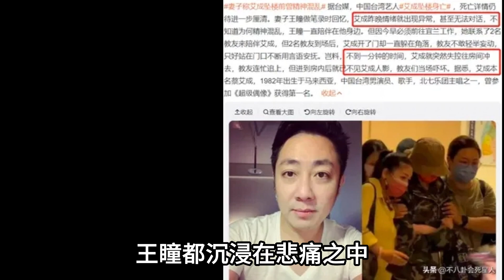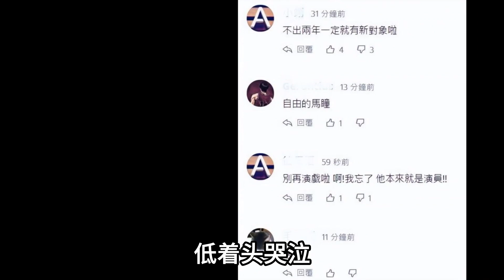王瞳被曝秘密二婚！和昔日情人舊情復燃，孕肚明顯舉止親密，半裸激吻大尺度床照洩露，艾成怨氣沖天死不瞑目！一覽無娛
王瞳被曝秘密二婚！和昔日情人舊情復燃，孕肚明顯舉止親密，半裸激吻大尺度床照洩露，艾成怨氣沖天死不瞑目！10月22日中午，根據港媒報導，之前被捲入不倫戀風波的王瞳和舊愛艾成死灰復燃，而且兩人疑似有結婚的意向。並且兩人都在準備結婚所需要的證件。距離艾成跳樓去世已經過去了兩個月，在這段時間內王瞳都沉浸在悲痛之中，甚至被友人曝出精神開始混亂，經常出現幻聽幻想的狀況，就在前幾日王瞳現身一活動痛苦，哭訴這50幾個夜不能寐的日子，靠著身心科醫師開立的藥物入眠，自己事發後第5天她才有口渴的感受，第11天才有食慾能吃白面。令人費解的是活動現場出現了王瞳昔日情夫馬俊麟的身影，話說經紀公司的心真大，明知道王瞳喪夫不久，還讓她跟昔日小三一起同台同框出演新片，而如今被曝出新的戀情，眾多網友猜測也許是悲傷的女人急需呵護。